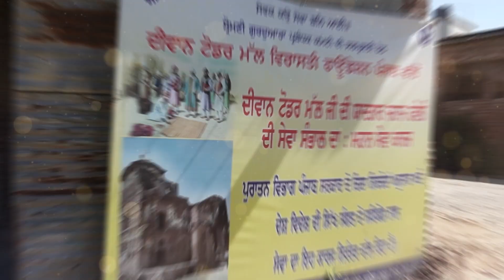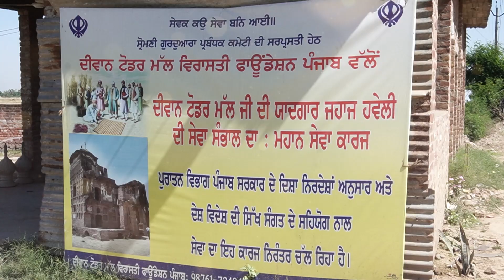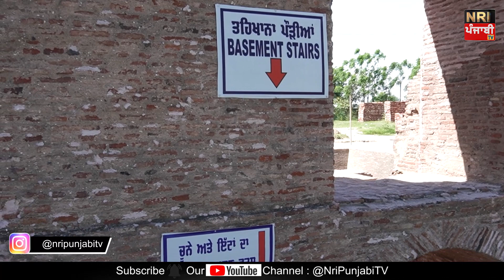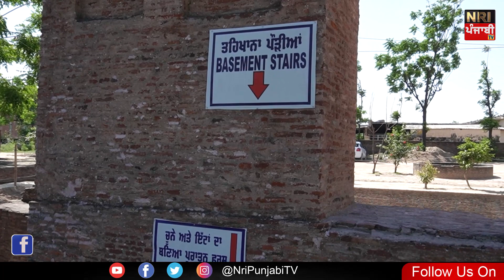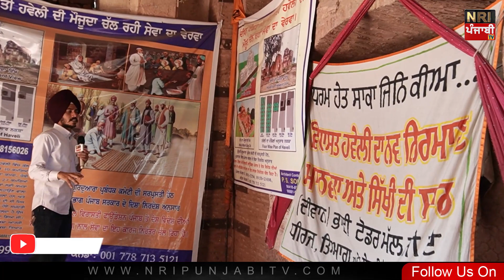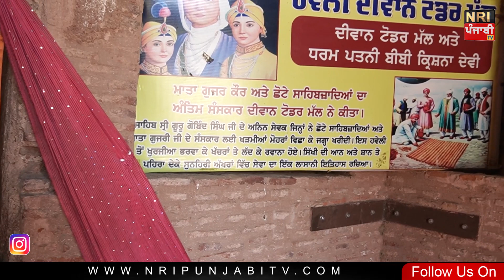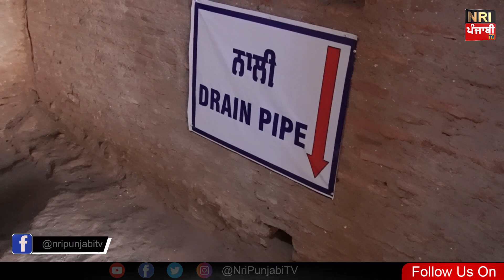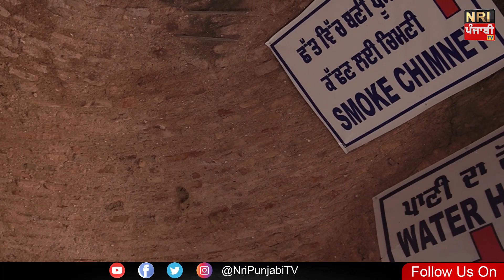Diwan Todar Mal Ji | Jahaj haveli | Most Expensive Land | Fatehgarh Sahib | Sakhi - Sikh History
ਅਸੀਂ ਤੁਹਾਨੂੰ ਨਵੀਨਤਮ ਅੱਪਡੇਟ ਕੀਤੀਆਂ ਖ਼ਬਰਾਂ, ਪੰਜਾਬੀ ਸੋਸ਼ਲ ਵੀਡੀਓਜ਼, ਪੰਜਾਬੀ ਵਿੱਚ ਮਨੋਰੰਜਨ ਖ਼ਬਰਾਂ ਅਤੇ ਵੀਡੀਓ, ਸਬੰਧਤ ਪੰਜਾਬੀ ਸੱਭਿਆਚਾਰ, ਪੋਲੀਵੁੱਡ, ਬਾਲੀਵੁੱਡ ਫ਼ਿਲਮ ਸਮੀਖਿਆਵਾਂ, ਸਟੱਡੀ ਵੀਜ਼ਾ ਰਿਪੋਰਟਾਂ ਅਤੇ ਹੋਰ ਬਹੁਤ ਸਾਰੀਆਂ ਚੀਜ਼ਾਂ ਪ੍ਰਦਾਨ ਕਰਦੇ ਹਾਂ। DiwanTodarMalJi Jahaj haveli # MostExpensiveLand